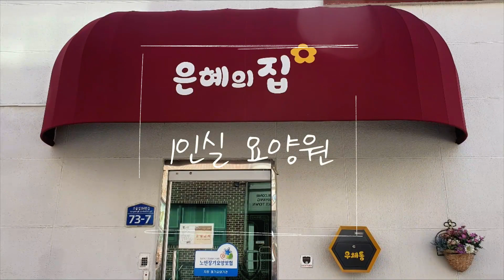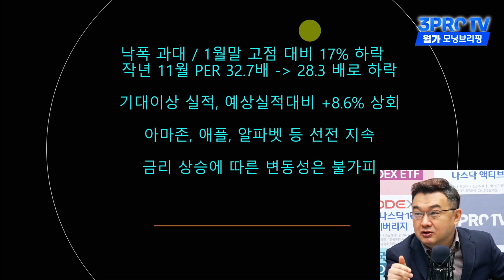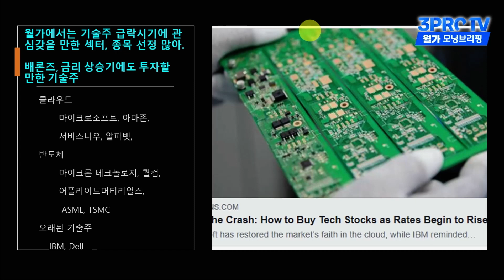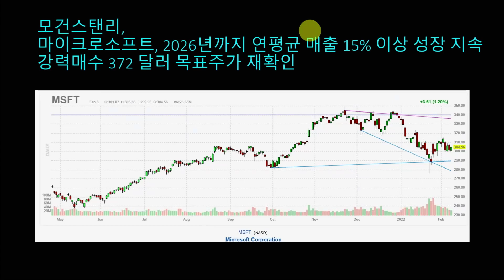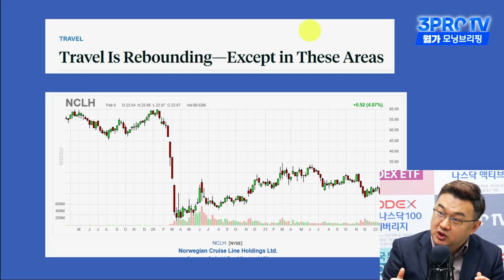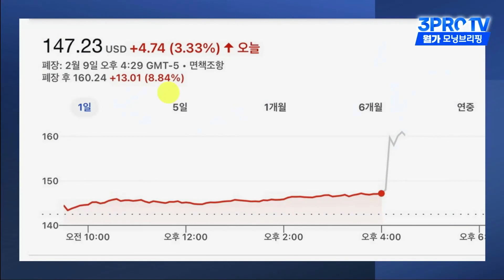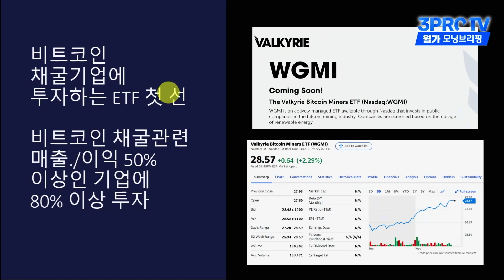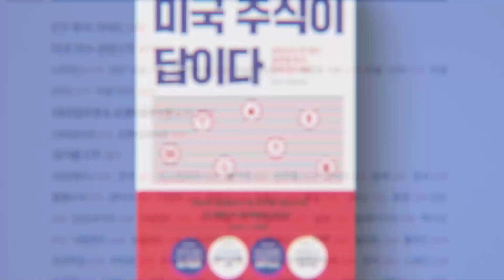[삼프로X미주미] 반갑다 디즈니, 슈퍼 깜짝 실적! (f.미주미 이항영 위원)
미주미 투자공간 3차 온라인 세미나:
혼돈의 시기, 생존 전략
2/26일(토) 오전 10시